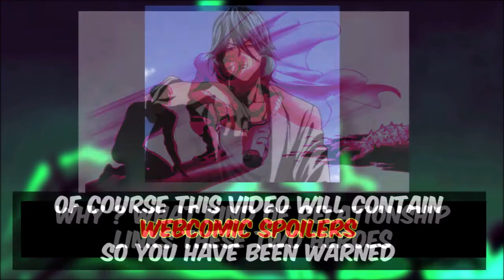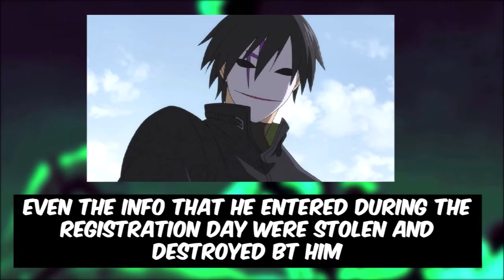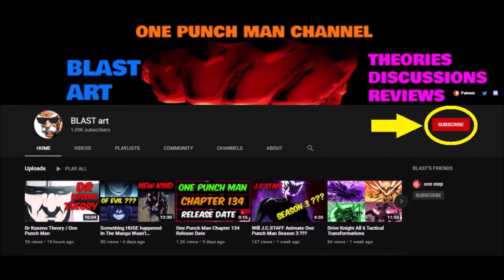Sweet Mask BLAST FLASHBACK Explained / One Punch Man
In this video, I try to theorize why Blast exists within the memories of Sweet Mask and why Sweet Mask had a strong reaction when he remembered him...